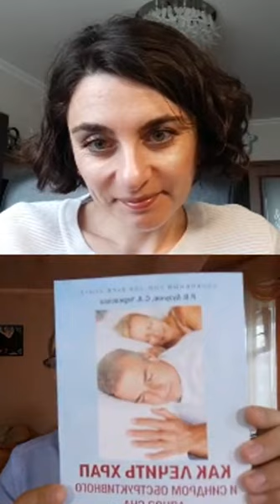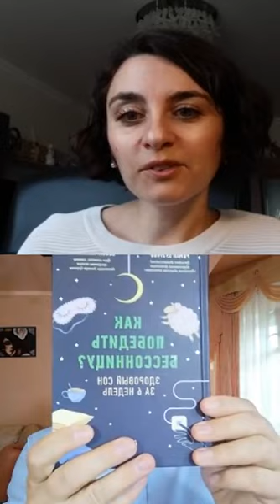Расстройства сна. Прямой эфир с эндокринологом, диетологом, к.м.н. Берковской Мариной Ароновной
Дорогие друзья! Во сне мы проводим очень ВАЖНУЮ треть нашей жизни, потому что от нее зависит то, как мы себя чувствуем остальные две трети. Если у вас возникают опасения в отношении собственного сна или близких, задавайте вопросы в комментариях ❓❓❓⇓⇓⇓. С удовольствием отвечу на них в своем видеоблоге